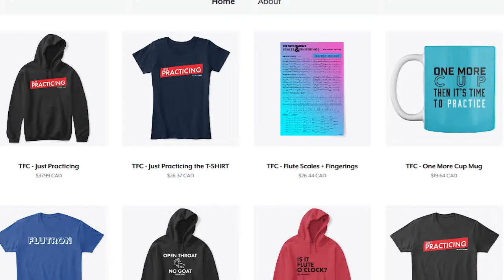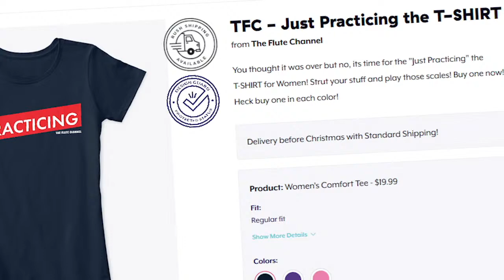Yamaha or Yamaha? | The Flute Talk Podcast | FTP #41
Starts at 2:13 Be sure to leave a written review and rate us over on Apple Podcasts NOW. It helps so much! THE BOOK IS OUT! Learn the Flute with The Flute Channel's Amelie Brodeur. If you're a beginner these courses will help you master Tone, Breathing, Posture, Sight-Reading, Rhythm and more. This 15 lesson course will start any new flutist on the right track, even if you're starting up from a long hiatus it can be a good refresher.

2. 10-day trial
3. 18-month warranty (new flutes)
4. Try 3 instruments per trial